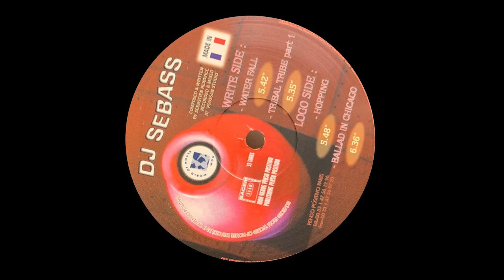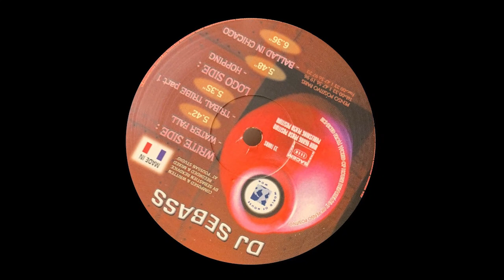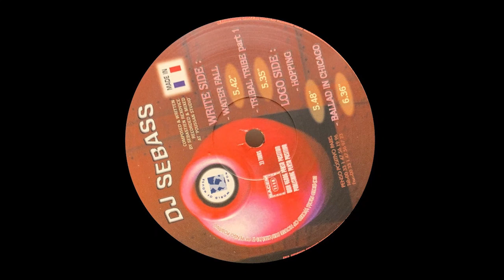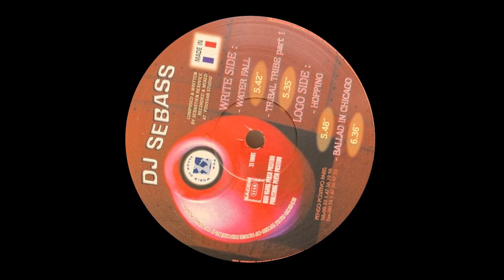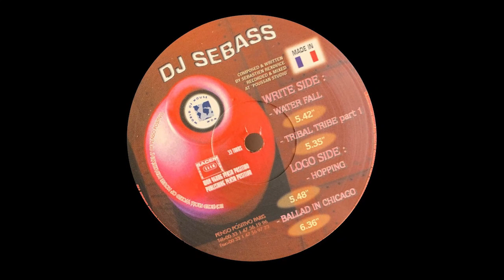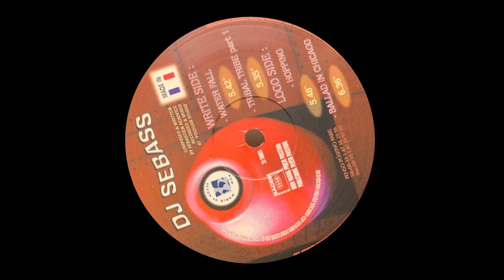DJ Sebass - Water Fall [WOH-96006]